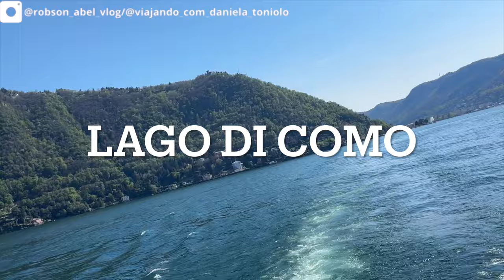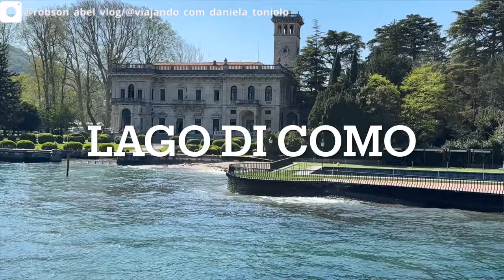O que fazer no Lago di Como dicas saindo de trem de Milao e incluindo passeio de Barco romantico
🌟 O Que Fazer no Lago di Como e Como Chegar de Trem saindo de Milão 🇮🇹

Bem-vindos ao nosso canal! Hoje, vamos explorar uma das joias mais deslumbrantes da Itália: o Lago di Como. Descubra as melhores atividades e atrações deste destino incrível e aprenda como chegar lá facilmente de trem partindo de Milão.

✨👉 🔗 🎯 Sem estresse, criamos seu roteiro europeu com tudo o que você precisa. Você só se preocupa em postar as fotos depois!

🇮🇹 Precisa de assessoria para sua cidadania italiana?
🌟 Indicamos os melhores profissionais para cuidar de todo o processo com eficiência e experiência.Descubra quem pode ajudar a tornar seu sonho realidade! 📋✨

🔥 Super Dica: 💸 Quer enviar dinheiro pro exterior com taxas justas e sem surpresas?
Eu uso a Wise e super recomendo! É rápido, seguro e as taxas  e aceitos e varios países e as taxas são bem mais baixas que dos bancos tradicionais.✨👉🔗 Clique no link e comece a economizar nas suas transferências internacionais!

Queremos saber sua opinião! Deixe um comentário abaixo sobre o que mais te interessou ou qualquer dúvida que você tenha.

Grazie!🇮🇹